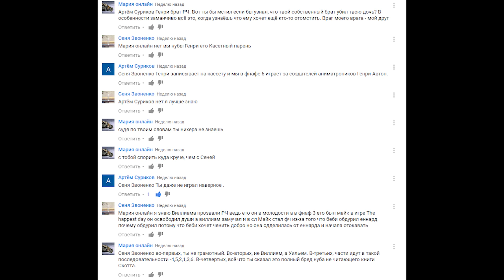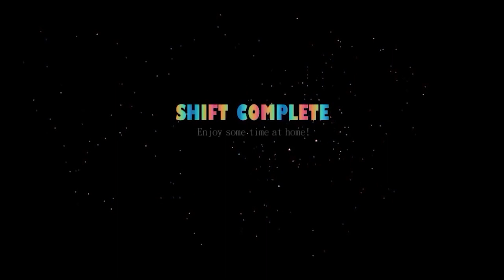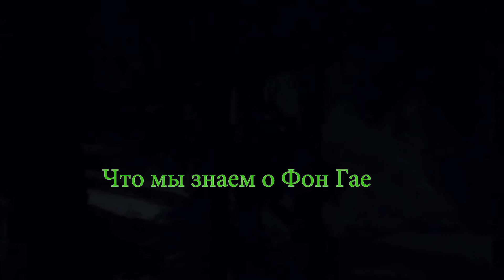Разговор с Принцессой